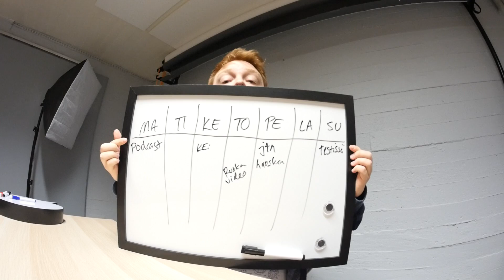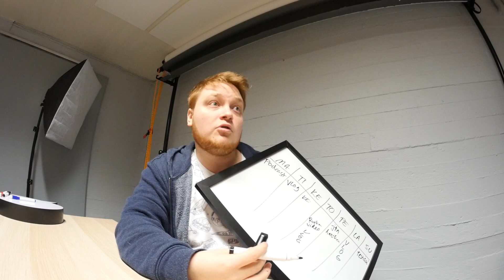Täs on mun suunnitelma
...vuodelle 2018, ehkä. Jotain tämmöstä, ehkä. :)